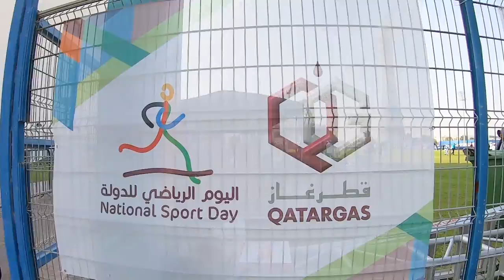QATARGAS SPORTS DAY 2019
CREATING ENERGETIC AND ENJOYABLE MOMENTS

Just us & Otto celebrated Qatar National Sport Day 2019 along with Qatargas! We hosted a grand event for its employees and their families in the Aspire Warm Up Track & Field, offering a wide range of outdoor activities, such as basketball, football, boxing, zumba and more, aiming to inspire people to adopt an active and healthy lifestyle!